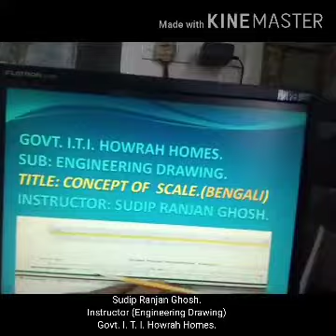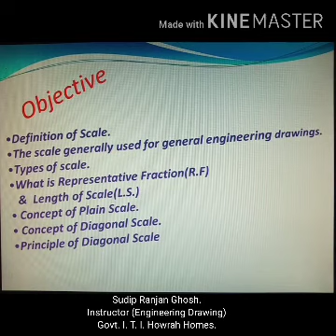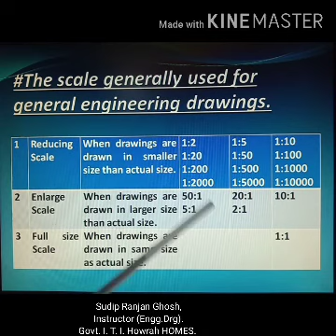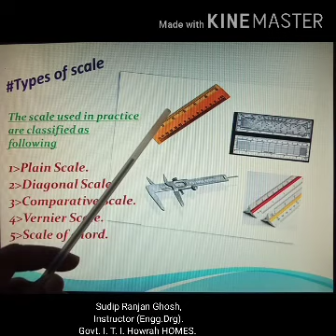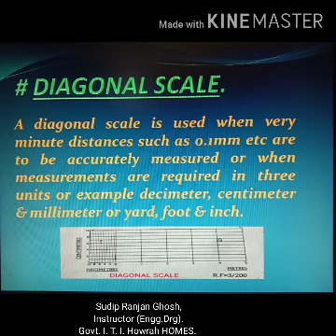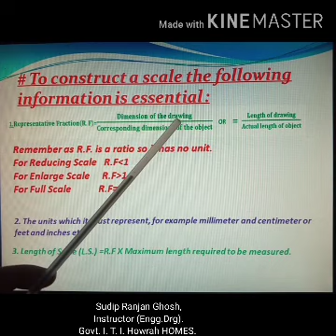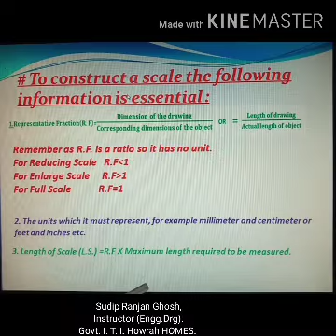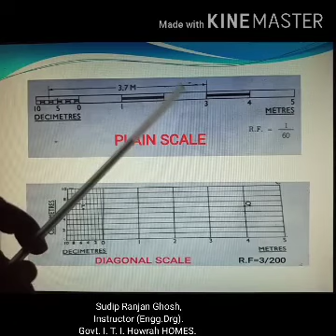'Concept of Scale' by Sudip Ranjan Ghosh, Instructor (Engg.Drg.) Govt. I. T. I. Howrah Homes. W. B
sudip ranjan Ghosh